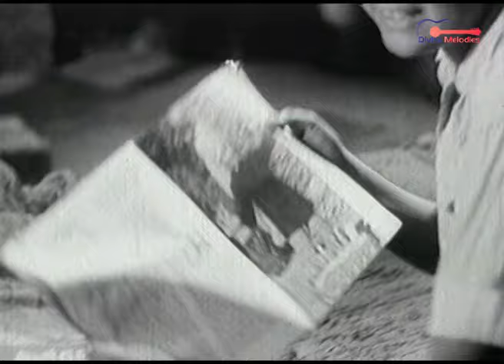मेरे लाल फिल्म का अर्थपूर्ण गाना - ये कहते हैं बाबा मेरे | Yeh Kahte Hai Baba Mere | Mere Lal | 1966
Movie/Album: Mere Lal | मेरे लाल
Song: Yeh kahte Hain Baba Mere
Lyrics: Majrooh Sultanpuri
Singer: Lata Mangeshkar
Starcast: Dev Kumar, Indrani Mukherjee, Jagdev, Abhi Bhattacharya, Mala Sinha, Shekhar Purohit, Master Anwar
Director: Satyen Bose
Producer: Jyotsna Bose
Language: Hindi
Label: Divine Melodies
Film Banner: S.S. Chitramandir

All copyrights to DIVINE MELODIES PRIVATE LIMITED